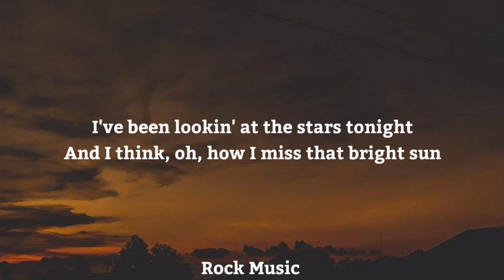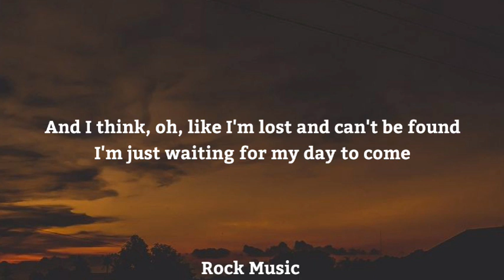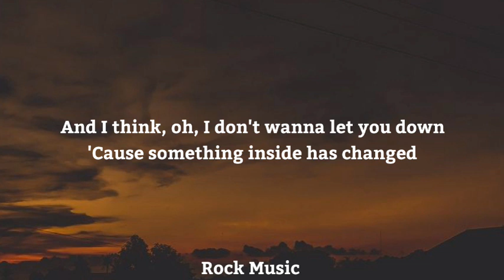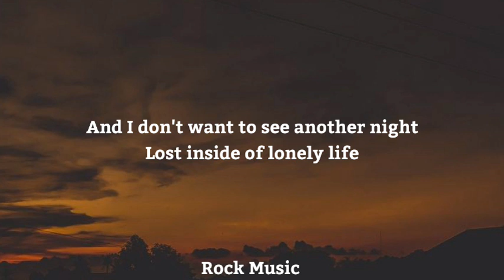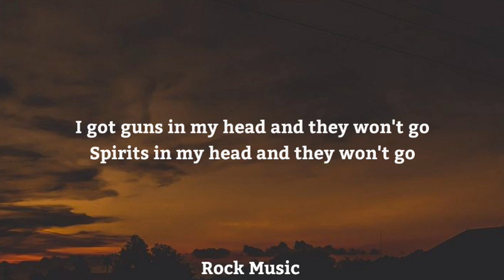The Strumbellas - Spirits (Lyrics)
Lyrics🎤👇

Spirits in my head and they won't go
Spirits in my head and they won't

I been looking at the stars tonight
And I think oh, how I miss that bright sun
I'll be a dreamer 'til the day I die
But they say oh, how the good die young
But we're all strange
And maybe we don't wanna change

But the gun still rattles
The gun still rattles, oh

I spent a lot of nights on the run
And I think oh, like I'm lost and can't be found
I'm just waiting for my day to come
And I think oh, I don't wanna let you down
Cause something inside has changed
And maybe we don't wanna stay the same

And I don't want a never ending life
I just want to be alive while I'm here
And I don't want to see another night
Lost inside a lonely life while I'm here